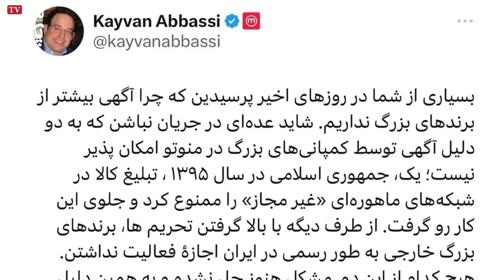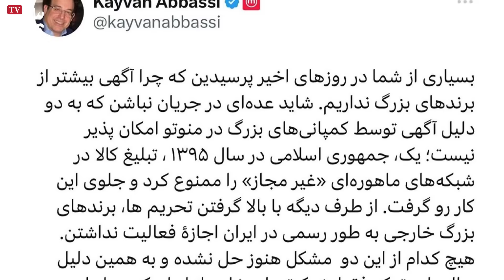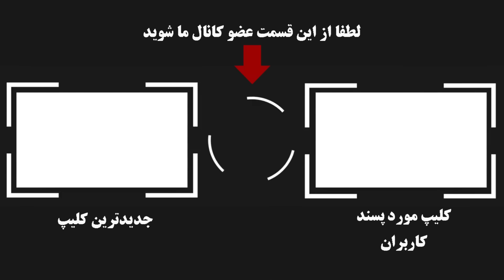فوری : افشاگری ترانه سرای جنجالی از صاحبان واقعی شبکه منوتو و هدف جدیدشون که از آن بی خبرید! + ویدئو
در ماه گذشته مدیران شبکه پر طرفدار منوتو با انتشار بیانیه ایی خبر از احتمال تعطیلی این شبمه دادند که باعث ناراحتی تعداد زیادی از هموطنان شد و راه حل هایی رو برای این شبکه پیشنهاد دادن و حواشی و شایعاتی هم در مورد دلیل این تعطیلی منتشر شد که کیوان عباسی نسبت به آنها واکنشها تندی نشان داد اما حالا مسعود امینی ...